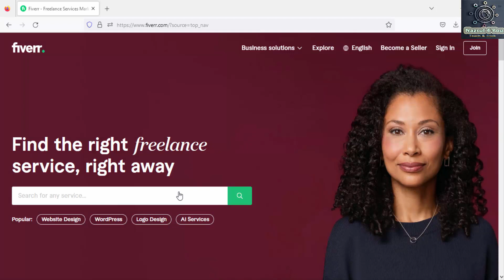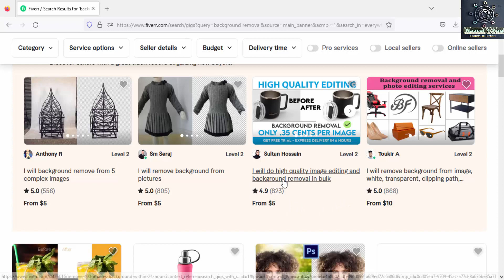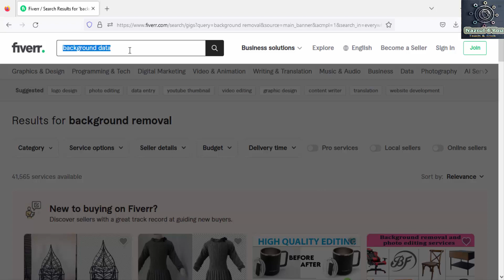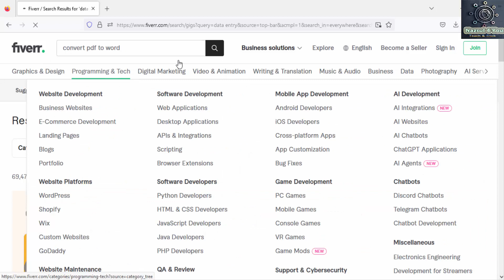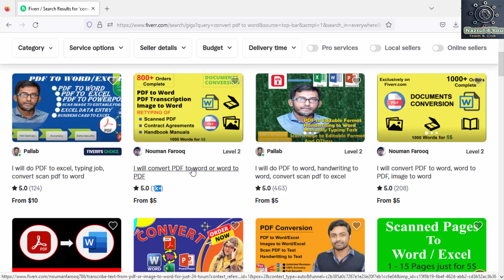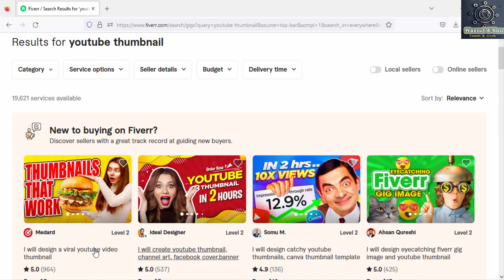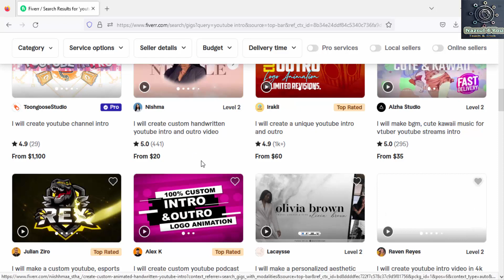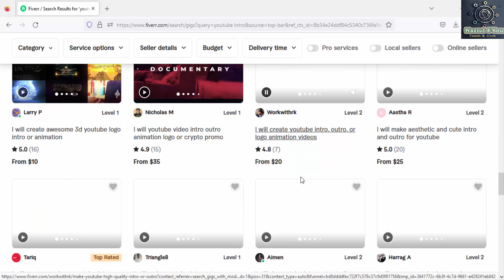5 Fiverr Gigs That Make More Money | Earn Money $500+ Monthly From Fiverr Require No Skills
5 Fiverr Gigs That Make More Money | Earn Money $500+ Monthly From Fiverr Require No Skills | Fiverr

5 Fiverr Easy Jobs
☑️ Background Remove
☑️ Data Entry
☑️ PDF to Word/Word to PDF
☑️ YouTube Thumbnail
☑️ YouTube Intro

5 easy jobs on fiverr

See you soon. Take care,
  Nazrul Islam